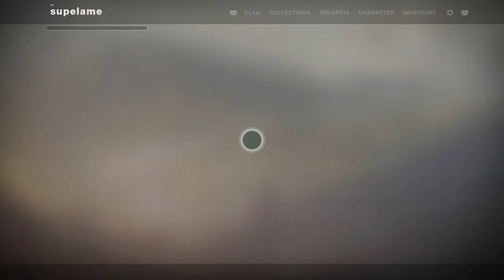Destiny 2 Season of Drifter Redeem Notorious Engram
Destiny 2 Season of Drifter Redeem Notorious Engram. Get to Tess Eververse for notorious engrams redeem.